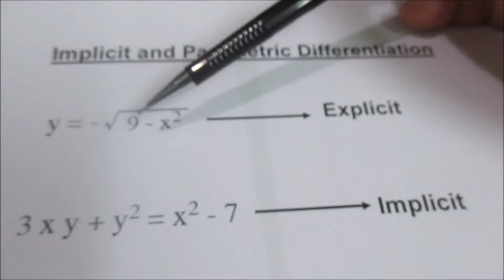Implicit and Parametric Functions part 1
Implicit and Parametric Functions part 1, Implicit and Parametric Functions part 2,Implicit and Parametric Functions part 3,  thanawiya thanwya 3ama, Calculus math secondary three 3, chain rule, guide answer of el moasser, calculus 3rd secondary egypt, chain rule, composition of a function, differentiation and integration ,اباؤنا فى الخارج, ثانوية عامة,  منهج التفاضل الجديد ثانوية عامة , منهج التفاضل الجديد للصف الثالث الثانوى, منهج الرياضيات الجديد ثانوية عامة, منهج الرياضيات الجديد للصف الثالث الثانوى, ثانوية عامة, تفاضل لغات ثانوية عامة